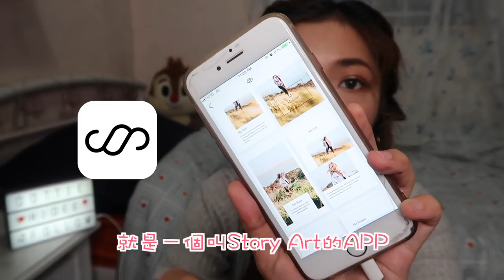✿ 2018十月最愛 - 迷你品新成員|IG APP推介|大容量TONER|超可愛水果|…..October Favourites✿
剪片見到自己咁樣衰真係好老尷,
唔拍又出唔切,
拍又好累嘅感覺大家明唔明😂😂😂

所以大家捱一捱呢次先😂

十月真係唔算多野講,
黎緊又雙11又black friday又thanks giving又去日本
十一十二月應該精彩D嘅~

我又少少想做VLOGMAS但又真係好怕拍唔切會斷
可能(真係可能架咋)
12月除左週末之外
平日都放多一條片~

❋ 膚質 - 沙漠暗沉敏感肌
❋ 身高 - 153cm
❋ 體重 - 44kg

今集妝容：
❋ 底妝 - Dior Backstage Face & Body Foundation #2.5N
❋ 眼妝 - Bobbi Brown Mini Shimmer Brick Compact
❋ 胭脂 - /
❋ 唇妝 - Maybelline Shine Compulsion Lipstick #15

♥ 今集內容提及:

❋ Bobbi Brown Mini Highlighting Powder (缺貨中, 見到再翻貨IG話你知)

❋ Bobbi Brown Mini Shimmer Brick Compact (缺貨中, 見到再翻貨IG話你知)

❋ APIEU -  Aqua Nature Deep-Sea Dew Drop Clearing Softner

❋ Storyart APP